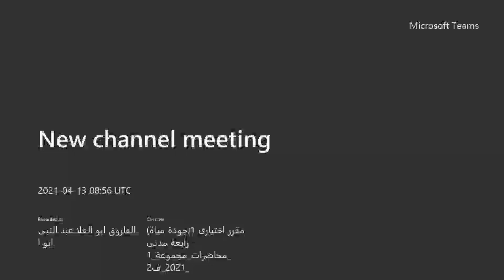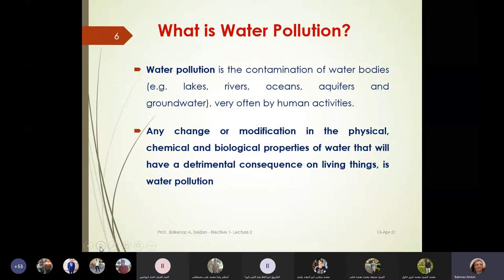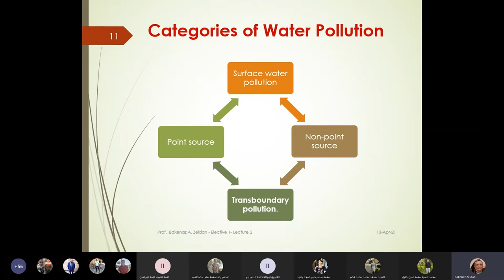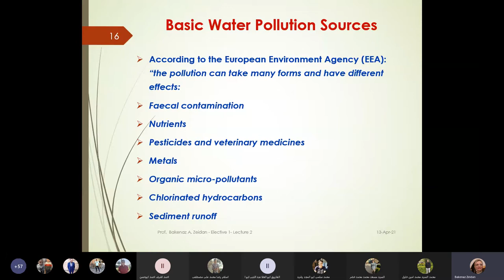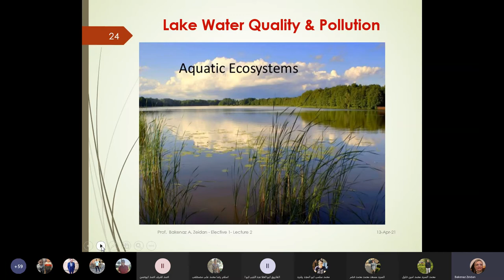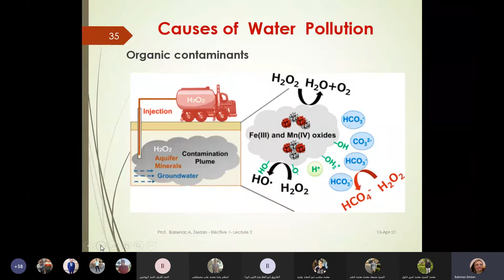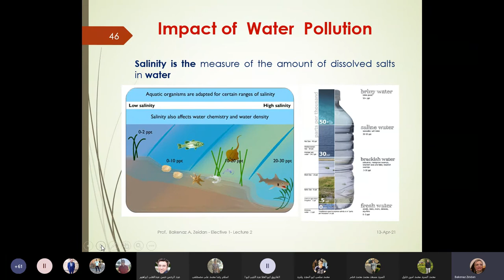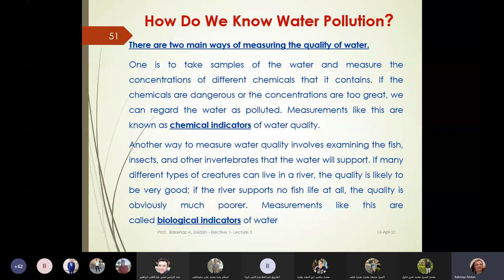محاضره هيدرولوجيا بيئيه 2